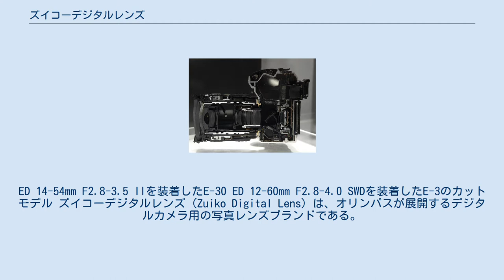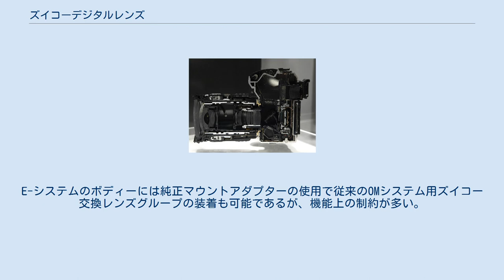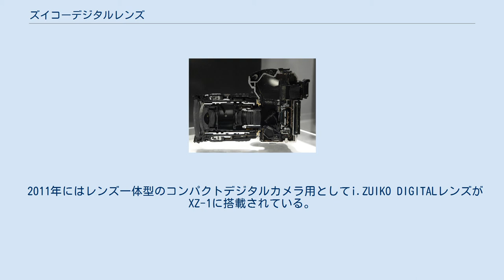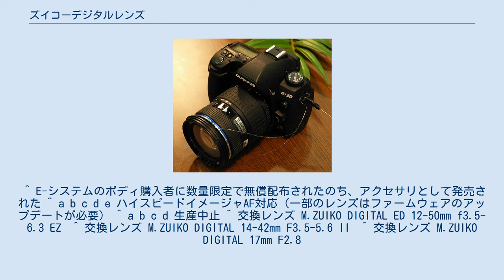ズイコーデジタルレンズ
ED 14-54mm F2.8-3.5 IIを装着したE-30 ED 12-60mm F2.8-4.0 SWDを装着したE-3のカットモデル ズイコーデジタルレンズ（Zuiko Digital Lens）は、オリンパスが展開するデジタルカメラ用の写真レンズブランドである。
 デジタル一眼レフカメラ・ミラーレス一眼カメラ用交換レンズのほか、コンパクトデジタルカメラ用のレンズブランドとしても展開されている。
 ズイコーはオリンパス伝統のレンズブランドであり、1936年に発表した「セミオリンパス I」で使用したレンズが瑞穂光学研究所で開発されたことや、当時の社名の高千穂製作所や商標名オリンパスとの関連も深いことから、めでたい事の兆しを表す光を意味する「瑞光」と名が付けられた。
 オリンパスは一時ズイコーブランドを使わず、オーソドックスに「オリンパスレンズ」と称した時代もあったが、2003年にフォーサーズシステムを採用したデジタル一眼レフカメラ・オリンパスE-システムのリリースで、E-システムが実質的にオリンパスOMシステムの後継製品である意味からズイコーブランドを復活させた。
デジタルカメラに最適化した光学特性と、さらに精度を高めた加工技術でリファインし、写真用レンズとして最高レベルの性能を備え、将来的に達成が見込まれる2000万画素超の高解像度にも対応できるとしている。
 基本設計は、35mm判レンズを共用できる他社システムと違い、完全なデジタル専用として設計されており、撮像素子全体に垂直に近く光線が入射するような高度なテレセントリック性を実現するため、APS-Cサイズよりもやや小さめなイメージセンサーでありながらレンズの口径は決して小さくはない。
 主力のズームレンズでは超広角系から超望遠系まで揃っているほか、単焦点のマクロレンズや大口径超望遠レンズもラインアップされており、魚眼レンズも2006年1月に発売された。
全レンズがAF対応で、マウントはフォーサーズマウントのため、OMシステムのボディーには装着出来ない。
E-システムのボディーには純正マウントアダプターの使用で従来のOMシステム用ズイコー交換レンズグループの装着も可能であるが、機能上の制約が多い。
 2009年にはデジタルカメラ版のオリンパス・ペンの発売に伴い、マイクロフォーサーズシステムに対応したミラーレス一眼カメラ用レンズとしてM.ZUIKO DIGITALレンズシリーズがリリースされた。
 2011年にはレンズ一体型のコンパクトデジタルカメラ用としてi.ZUIKO DIGITALレンズがXZ-1に搭載されている。
 ズイコーデジタルレンズのうち、高級なタイプのものは長野県辰野町にあるオリンパスオプトテクノロジー辰野事業所で製造されている。
この品質力・開発力をオリンパスは「タツノ・クオリティ」と称している。
 ^ E-システムのボディ購入者に数量限定で無償配布されたのち、アクセサリとして発売された ^ a b c d e ハイスピードイメージャAF対応（一部のレンズはファームウェアのアップデートが必要） ^ a b c d 生産中止 ^ 交換レンズ M.ZUIKO DIGITAL ED 12-50mm f3.5-6.3 EZ  ^ 交換レンズ M.ZUIKO DIGITAL 14-42mm F3.5-5.6 II  ^ 交換レンズ M.ZUIKO DIGITAL 17mm F2.8